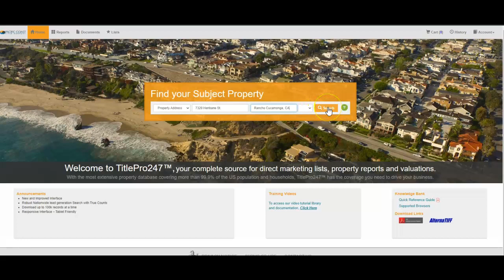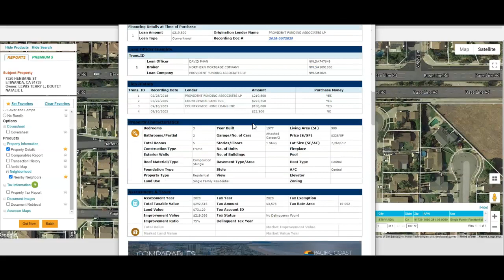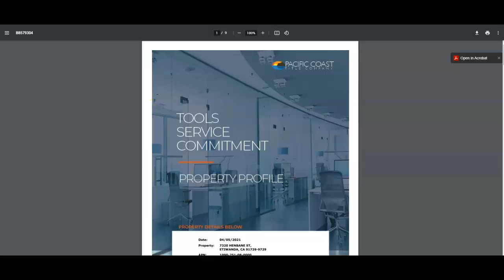TitlePro247- Creating Property Profile